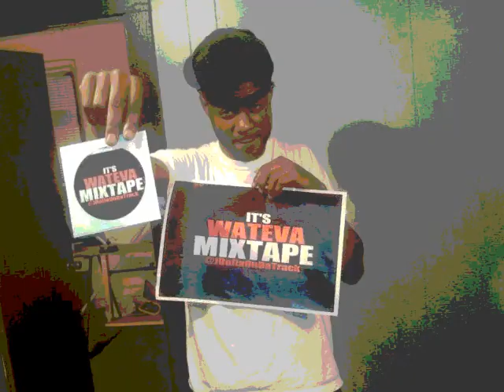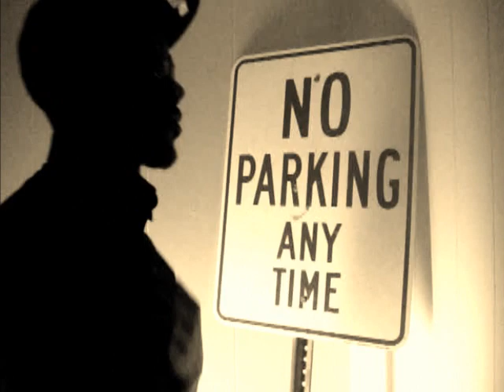(It's Wateva).wmv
Pen to the paper..str8 spiittin on the cool side...the instrumental is from Dipset's Byrd Gang Money...check it out